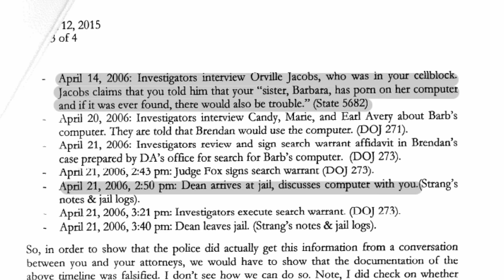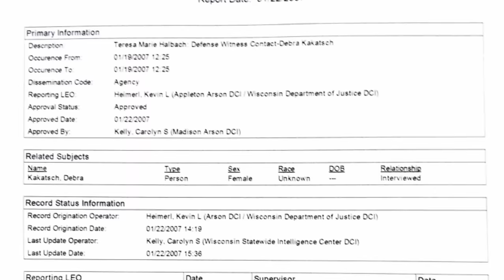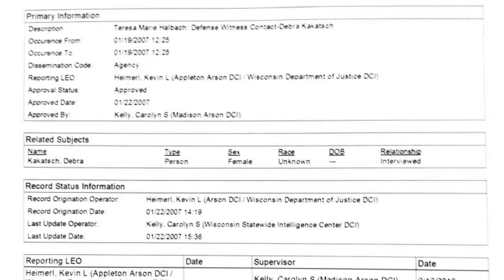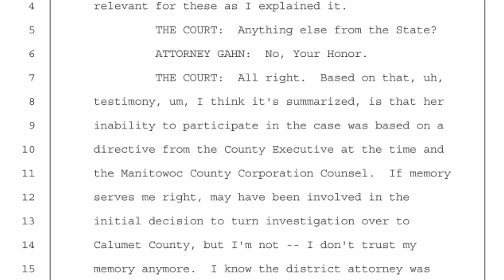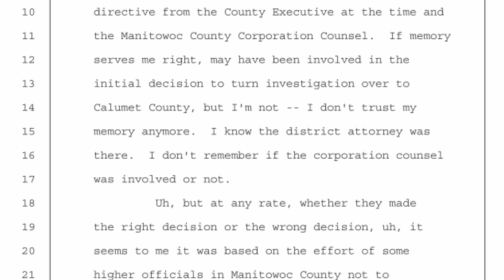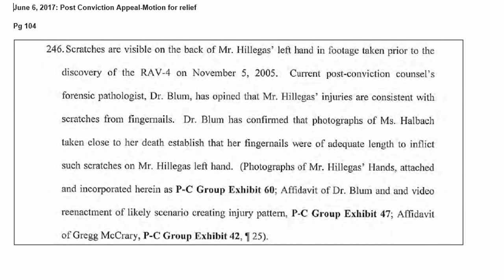Making A Murderer - Convicting A Murderer Producer Brenda Schuler | What's The Real Story?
Making a Murderer - Convicting A Murderer Feat. Brenda Schuler
The SmokeScreen Podcast Episode 59

Check out Ewin Racing Gaming/Office Chairs Black Friday Sale!

This week we are once again discussing Convicting a Murderer, the true crime docuseries by Candace Owens and The Daily Wire which covers Making a Murderer, the Netflix true crime series that took the world by storm when Steven Avery And Brendan Dassey were convicted of murder after Steven Avery was exonerated on false charges before. Here Producer Brenda Schuler joins us as we discuss Convicting A Murderer, episodes, and evidence. Convicting a Murderer episodes 8-9 paint a different narrative that Making a Murderer did not. What is the real story? Are Steven Avery and Brendan Dassey actually guilty?

Podcast Setup:
Shure Mics
Rode Mic Arms
XLR Cables

Send Stuff:
Lochmoor Productions